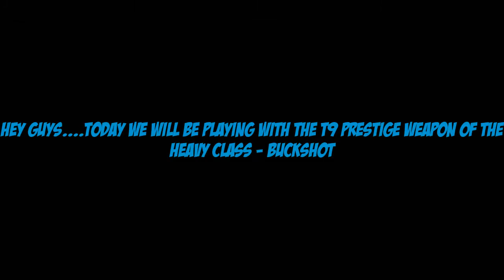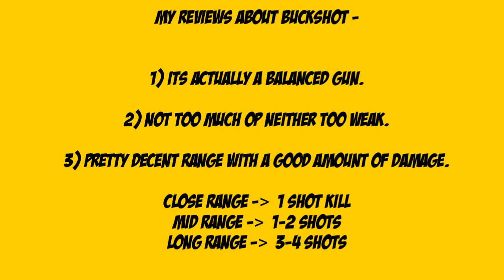"HIDING FROM THE SEEKERS" - MODERN COMBAT 5 | T9 HEAVY CLASS PRESTIGE WEAPON - BUCKSHOT GAMEPLAY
Hey guys.

Today we will be playing with the T9 PRESTIGE WEAPON OF HEAVY CLASS

Its actually a good and balanced weapon, Neither too op nor too weak ( one of the most balanced weapons in the game )

Peace Out ✌